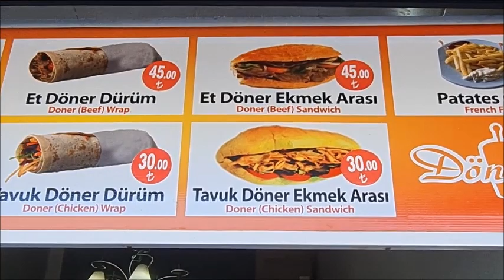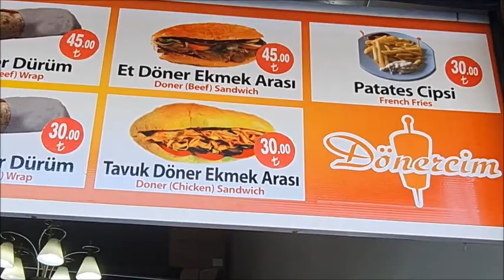Is It Really Possible To Have A Good Meal For Less Than $2 In Kusadasi?